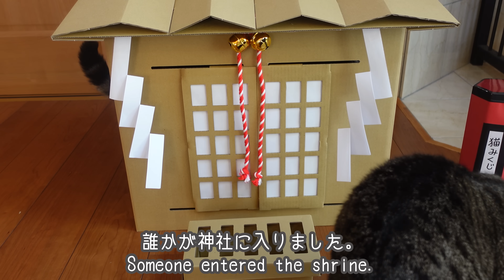猫神社の猫神様 。-Cats Deity of Cats Shrine.-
新しいパワースポット、猫神社が誕生しました！　I built Cats Shrine!